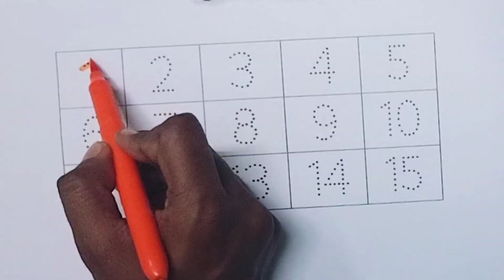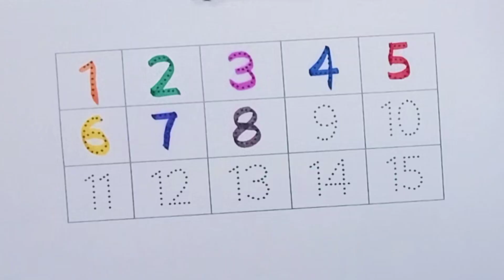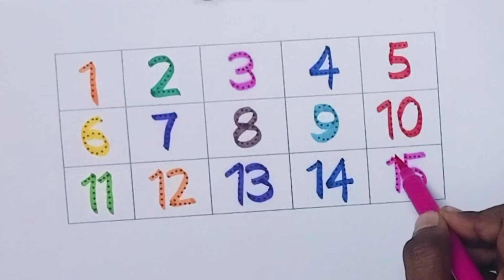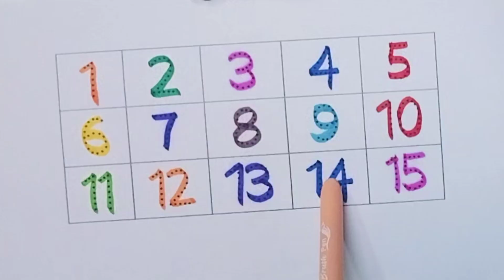one to fifteen numbers | one to ten | 1 to 10 | one two three | 123 123 | 12345 | counting numbers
123 song,
123 counting,
1234,
song 1 se 100 tak,
counting 123,
one two three four,
123 numbers,
counting song,
1 to 100 counting song,
1 se lekar 100 tak ginti,
one one,
100,
1 to 100 counting,
1 to 10 ginti,
123 ginti,
one two counting,
634,